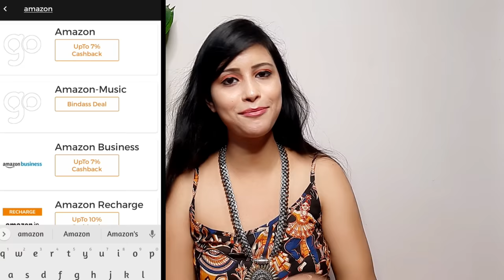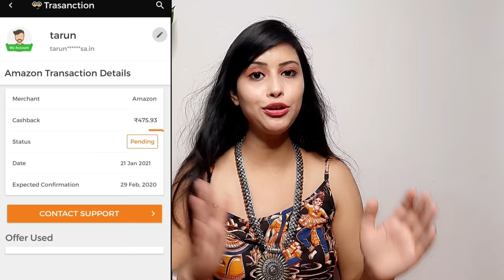Amazon Haul | Meesho Haul | Partywear Lehenga/Saree/Dress Haul | Online Shopping review | Shweta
Hello everyone ❤❤
Download GoPaisa App and Get instant Rs 25 as a sign up bonus

Invite friends to Gopaisa & earn Flat 10% referral earnings on every time your friend earns cashback on gopaisa.

Products that I showcased in this Amazon and meesho haul video

1. Women's Velvet Semi stitched Lehenga Choli, Rs 2899 + Get upto 8% Gopaisa cashback

2. Women's A-LINE Knee Length Dress, Rs 699 + Get upto 8% Gopaisa cashback

3. SOFT MONO NET SAREE WITH BEAUTIFUL, Rs 1199 + Get upto 8% Gopaisa cashback

4. Net Fabric Butterfly Rainbow Sequence Work, Rs 528 + Get upto 8% Gopaisa cashback

5. Digital Print Sequince Work Saree With Banglory Silk Blouse, Rs 1699 + Get upto 8% Gopaisa cashback